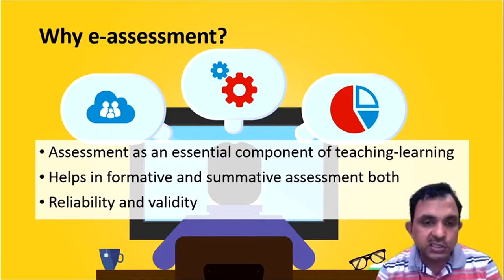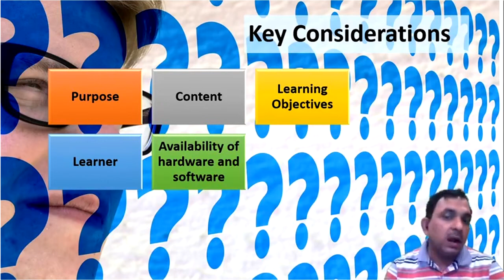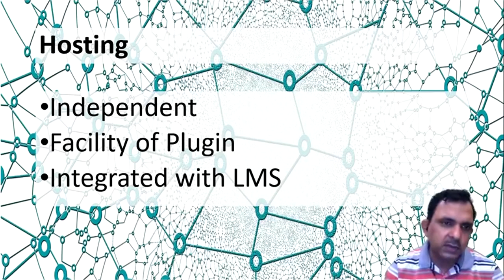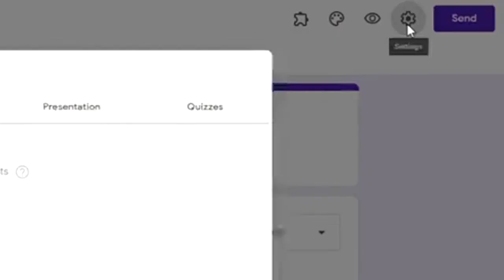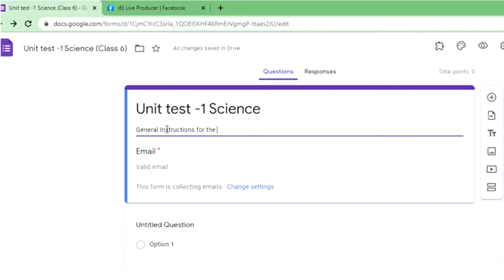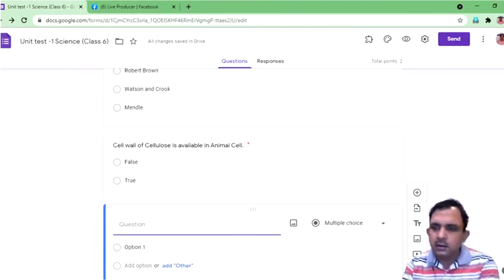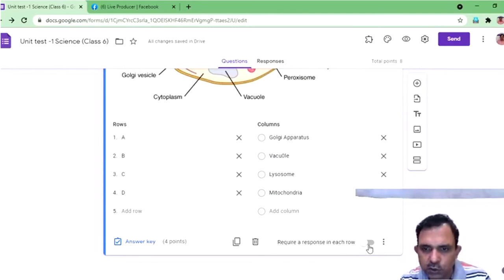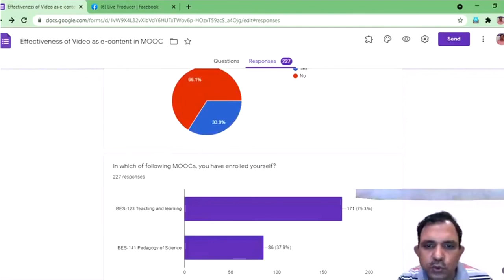Google Forms for Assessment/Quiz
This FB live video explains the steps to be followed to develop Google Forms for taking assessment/quiz.